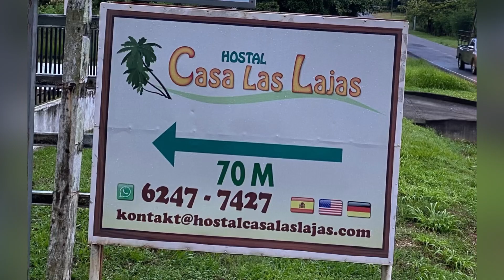Panama - Part 2 - Las Lajas 2021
Panama - Our experience in Las Lajas 2021. We stayed here just for one night, basically just to break up the 7-hour bus ride from Coronado to Boquete, we got a great hotel `The Magic Mountain Lodge` run by a great German couple. This was a really nice place that made an ideal stopping point on our journey. Highly recommended if you find yourself this way, and if like my wife, you enjoy bird watching then you`ll love this place!

Check out the book that goes with this...
`10 days in Panama` by Nigel Taylor available from Amazon in kindle and paperback